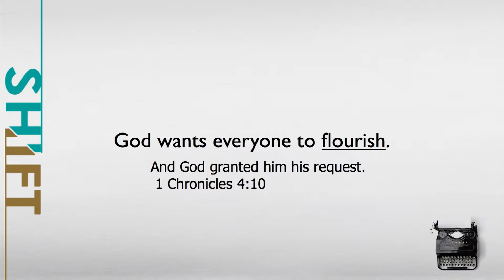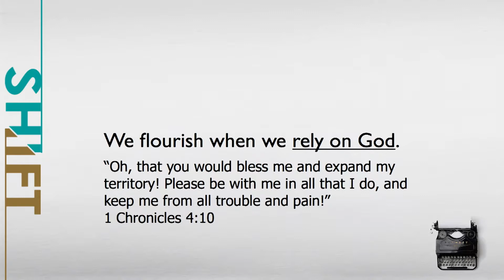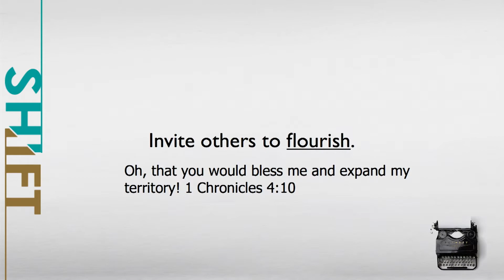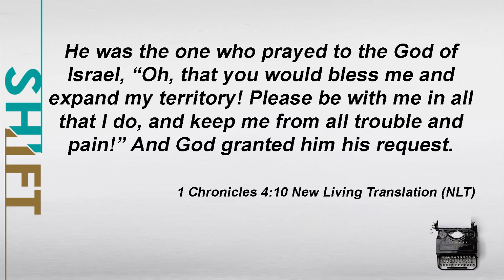Shift: Who's Not Here